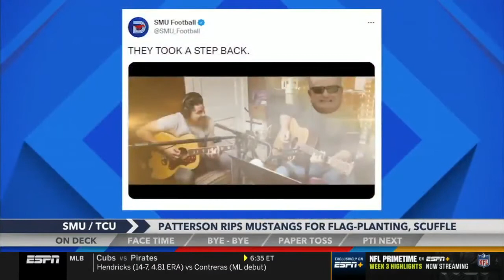AROUND THE HORN FULL SHOW 9/29/21 BREAKiNG Who will make bigger impact for their new team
Around The Horn   BREAKiNG Who will make bigger impact for their new team